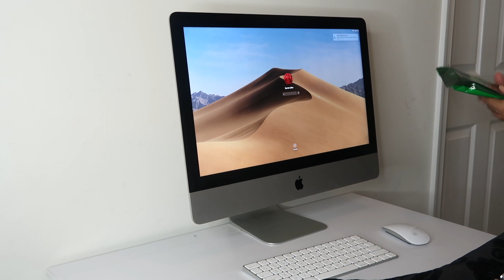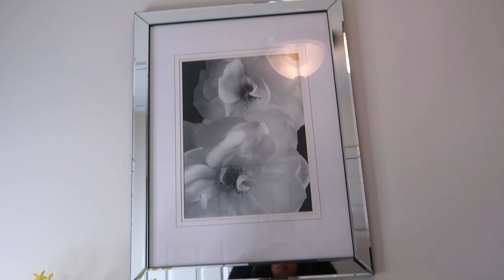Decorate With Me (Office Nook)